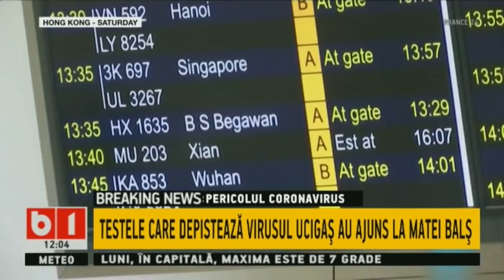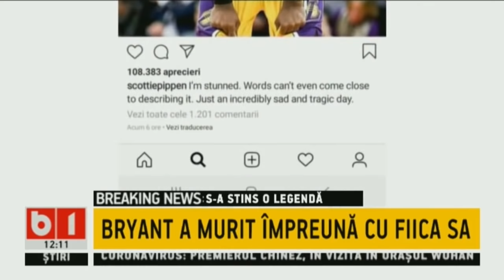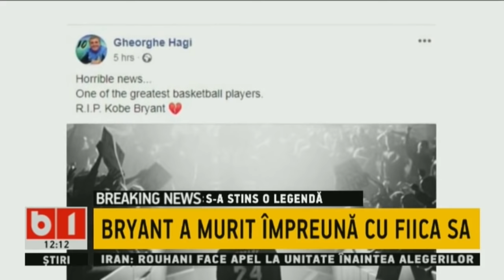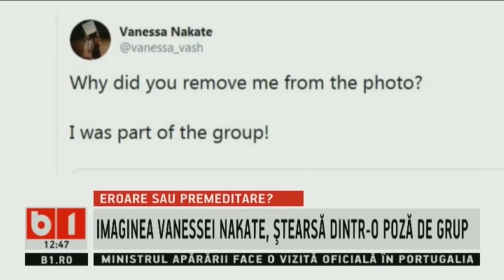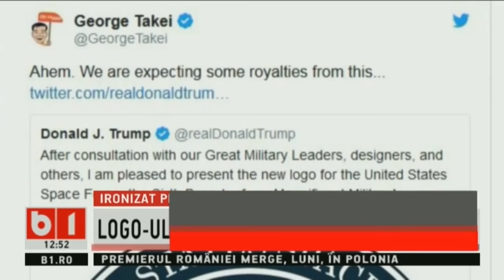STIRI B1 ORA 12.00 DIN 27 IAN 2020,CU ALEXANDRA TUDOR: 939 DE CAZURI DE GRIPA SEZONIERA IN BUCURESTI